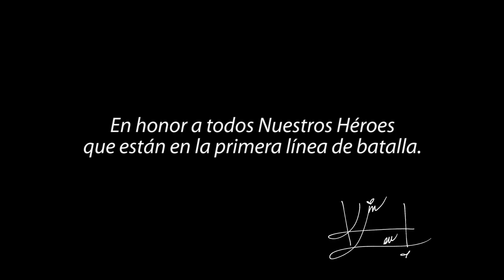Kim Lou - Siempre Hacia Adelante (cover)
Intérprete: Kim Lou
Letra: Francisco Paéz
Arreglo musical: Alberto Lou
Producción: Corporación MYL
Coros: Ken Lou
Guitarra: Germán Giordano
Fotografía Volcanes: Oliviero Guerrero

Agradecimiento especial a todas las personalidades y profesionales que forman parte de este videoclip.
GRACIAS !!!.